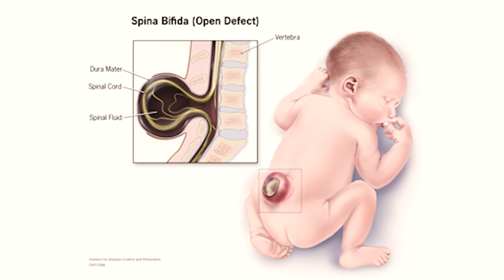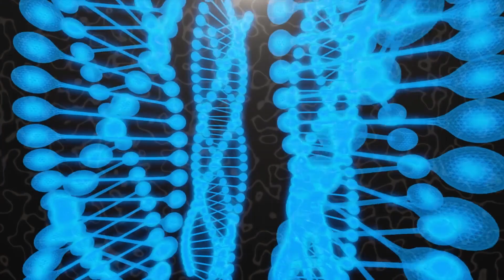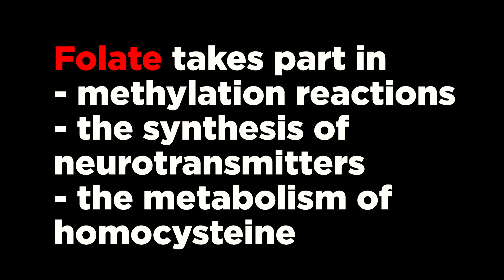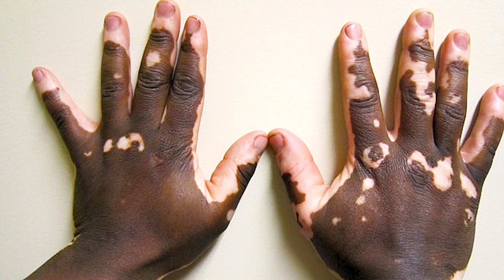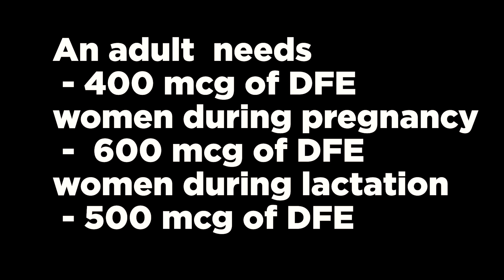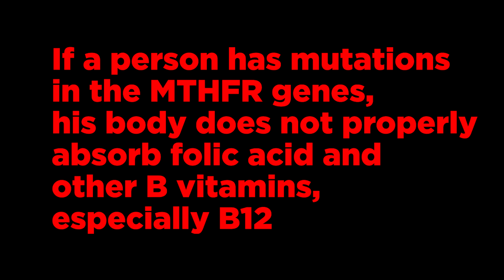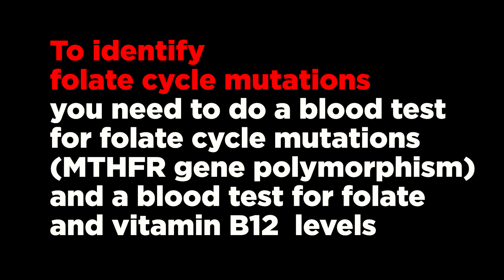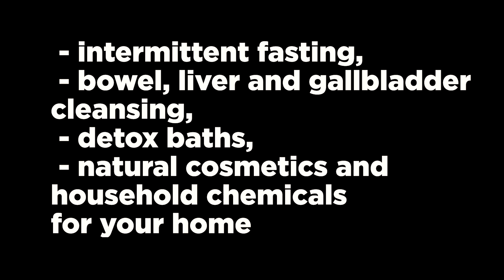Folic Acid is dangerous? Vitamin for pregnancy and more.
Why can folic acid be dangerous? The multiple effects of folate on the body. Recommendations for people with MTHFR mutation.
TIME STAMPS:
00:37 Folate in pregnancy
02:48 Folate and alcohol
03:47 Folate, heart, and kidney
04:45 Folate and depression
05:41 Folate and anemia
06:02 Folate and parasitosis
06:45 Folate and appearance
07:32 Sources of Folate
09:09 Folate RDAs
10:16 Folate Deficiency
11:20 Folate Toxicity
12:02 MTHFR mutation
REFERENCES
National Institutes of Health. Office of Dietary Supplements. Folate. Fact Sheet for Health Professionals
World Health Organization (WHO). Wheat flour fortification
Alcohol increases homocysteine and reduces B vitamin concentration in healthy male volunteers.
Mutations in the MTHFR hemostasis genes
L.A. Nikolaeva, E.V. Nenakhova. The biological role of vitamins in the body. Methods for assessing the vitamin supply of the human body. Methods for determining vitamin C.
Earl Mindell's Vitamin Bible for the 21st Century.